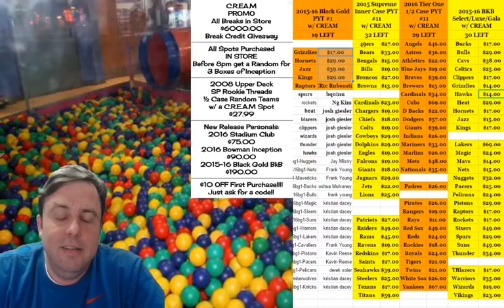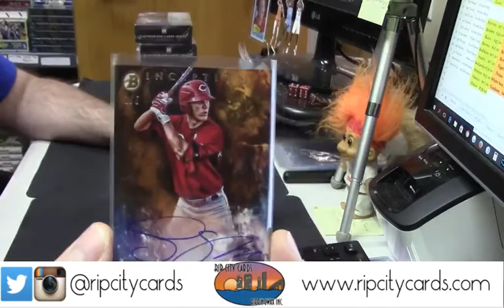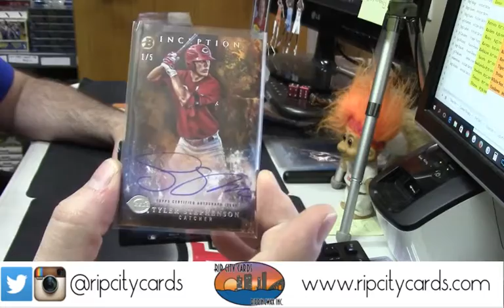2016 Bowman Inception craycray